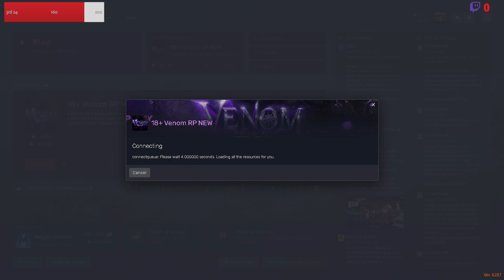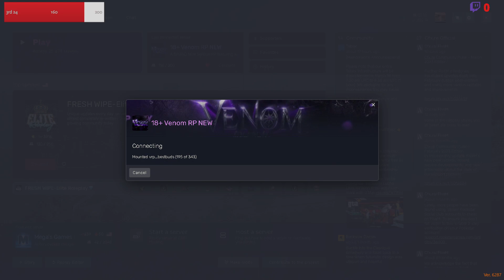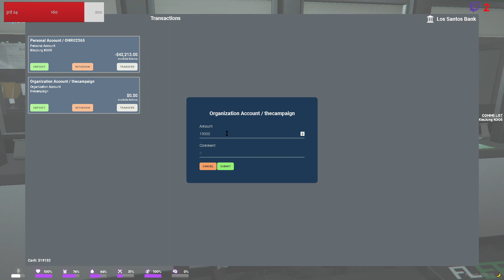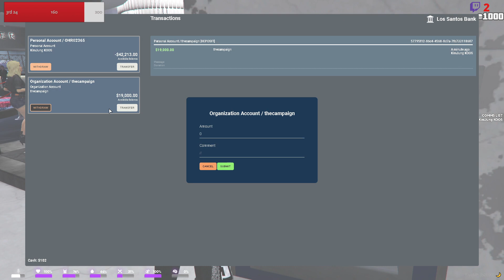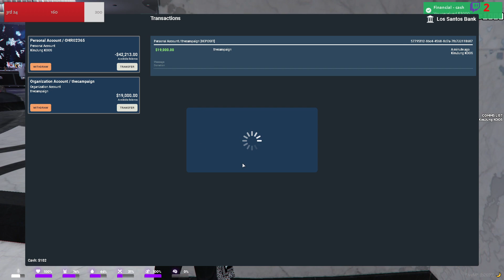Gta Rp Venom Another Day Another Dolla